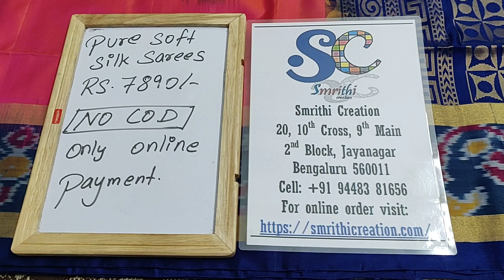Pure Soft Silk Sarees